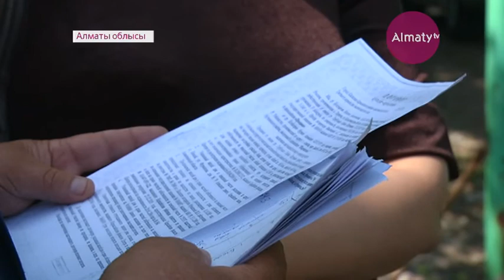Қарасай ауданының тұрғындары су астында қаламыз деп абыржулы (05.05.17)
Қарасай ауданының тұрғындары су астында қаламыз деп абыржулы. Себебі қалың нөсер салдарынан ауылдың бүкіл суы жалғыз арнада тоғысады. Дренажды жүйемен салынған арық көксайлықтарды түрлі селден қорғап келеді екен. Енді бұл жүйенің болу-болмауы екіталай. Себебі, осыдан бірнеше жыл бұрын мемлекетке тиесілі жер жеке меншікке өтіп кеткен. Ал, меншік иесі жағасындағы ағаштарды шетінен отап жатыр.